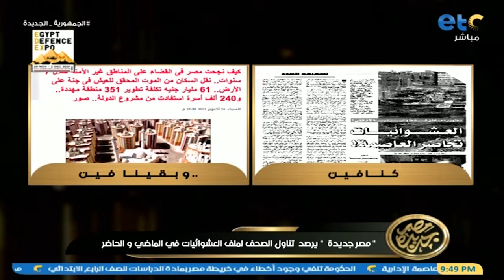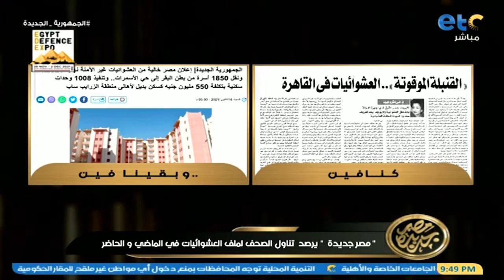مصر جديدة | حوار خاص مع رئيس صندوق التنمية الحضرية حول القضاء على العشوائيات